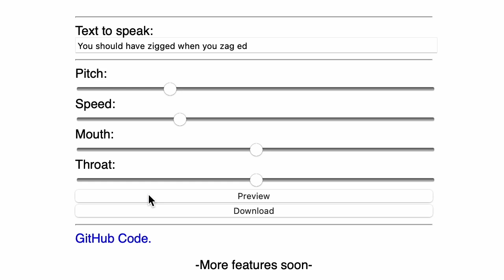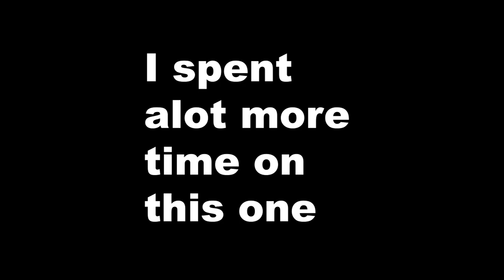[THE FINALS] An Atorney from Smith & Wesson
Expect more of it.
I don't have any sources cause I'm lazy.